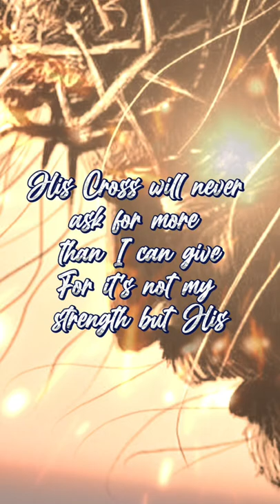Crucified with Christ - Phillips, Craig and Dean